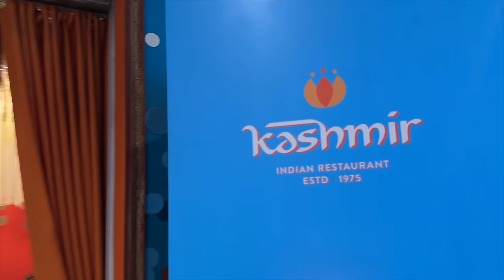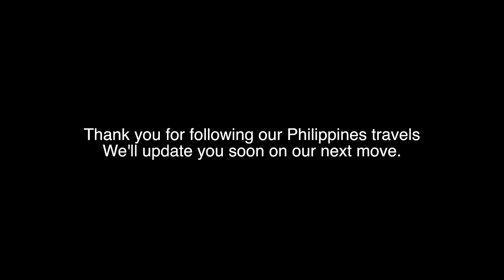PHILIPPINES DAY 25: BGC, MANILA... There are so many things to do! 🤯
PHILIPPINES DAY 25: BGC MANILA